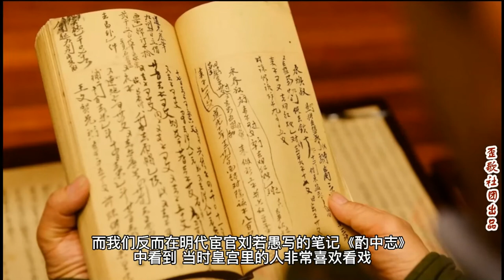歪歌社团 十万部冷知识：《西游记》在明朝是禁书吗？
之前在网上经常流传着，《西游记》在明朝的时候是禁书的这个说法，而被禁的原因是，里面有很多反动的内容，不利于皇帝的统治。